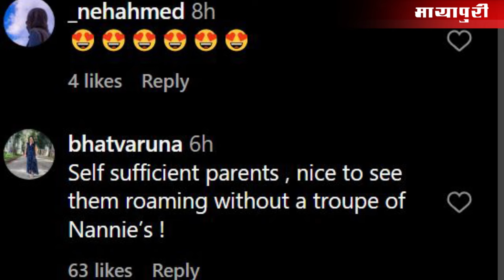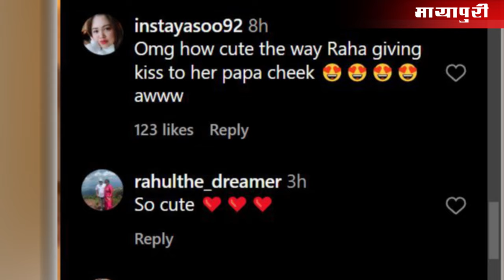Ranbir-Raha VIRAL KISS VIDEO | Raha kissed papa Ranbir Kapoor at airport | Raha kisses dad Ranbir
इटली में अनंत अंबानी (Anant Ambani) और राधिका मर्चेंट (Radhika Merchant) के दूसरे प्री वेडिंग की धूम देखने को मिली। बॉलीवुड के साथ ही हॉलीवुड सितारों ने भी इस पार्टी में अपनी परफॉर्मेंस से चार चांद लगा दिया। इस पार्टी की कुछ झलकियां सामने आईं, लेकिन तमाम सितारों के बीच लाइमलाइट लूटी राहा ने, जिसका क्यूट वीडियो और फोटो वायरल हो रहा है।

29 मई से इटली में अनंत और राधिका की प्री वेडिंग का आयोजन किया गया। 3-4 दिनों तक चलने वाली ये पार्टी किसी होटल में न होकर क्रूज पर हुई। अंबानी फैमिली की क्रूज पार्टी में राहा का जलवा देखने लायक रहा। आलिया भट्ट (Alia Bhatt) और रणबीर कपूर (Ranbir Kapoor) की बेटी ने अपनी मासूमियत और क्यूटनेस से लोगों का दिल जीता है। उनका रणबीर कपूर के साथ एक वीडियो काफी पसंद किया जा रहा है।

प्री वेडिंग फंक्शन अब खत्म हो चुका है। बी टाउन स्टार्स वहां से मुंबई लौट चुके हैं। बीती रात आलिया-रणबीर को उनकी लिटिल प्रिंसेज राहा के साथ मुंबई एयरपोर्ट पर स्पॉट किया गया। इस दौरान राहा के एक स्वीट जेश्चर ने पैपराजी अंटेशन कैच किया। रणबीर, राहा को गोद में लेकर आलिया के साथ अपनी कार की तरफ बढ़ रहे थे। तभी राहा ने कुछ ऐसा किया, जो लोगों को बहुत पसंद आ रहा है।

डैडी रणबीर की गोद में राहा ने उन्हें किस किया। सबसे खास बात ये कि इस बार राहा ने पैप्स को स्माइल करते हुए पोज दिया।

इस वीडियो को देख लोग रणबीर और आलिया की तारीफ करने से खुद को रोक नहीं पाए हैं। एक यूजर ने कमेंट किया, 'सेल्फ सफिशियंट पेरेंट, बिना नैनी के इन्हें बेटी के साथ घूमते देखना अच्छा लग रहा है।' एक अन्य ने लिखा, 'राहा ने अपने पिता को गाल पर किस किया, ये कितना क्यूट है।'